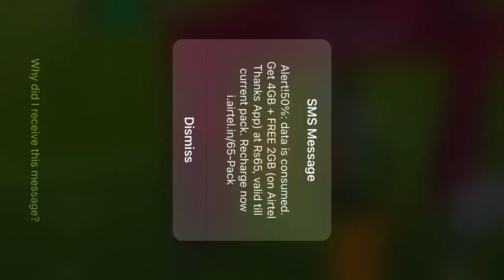FIFA MOBILE | Shibily Vlog